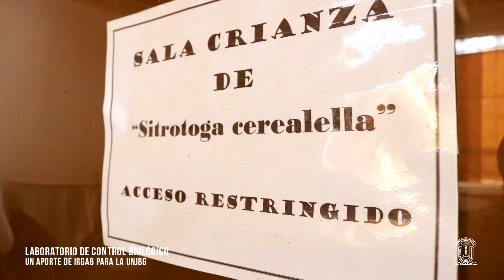LABORATORIO DE CONTROL BIOLÓGICO, UN APORTE DE IRGAB PARA LA UNJBG